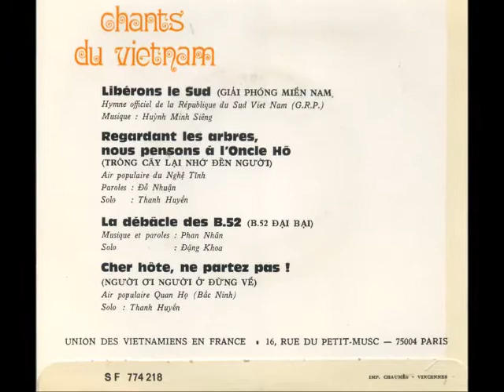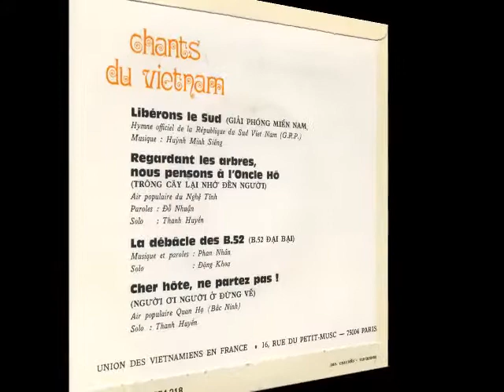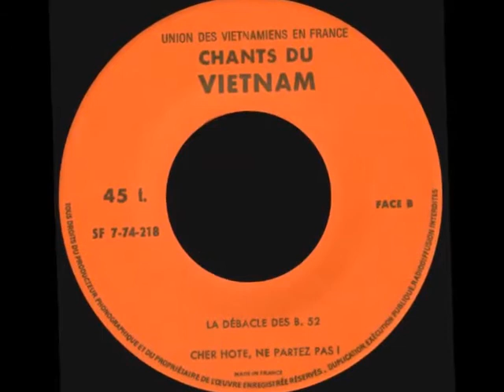B-52 đại bại (Phan Nhân) - bản thu âm trong đĩa Chants du Vietnam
Đĩa Chants du Vietnam (SF 774-218) do Hội người Việt Nam tại Pháp (UGVF) xuất bản vào đầu thập niên 70.
"La débâcle des B.52 (B.52 ĐẠI BẠI)
Musique et paroles : Phan Nhân
Solo : Đặng Khoa"
Trên bìa đĩa ghi người trình bày bài "B-52 đại bại" là Đặng Khoa nhưng có thể nghe thấy là có nhiều hơn 1 giọng nam.
Lời bài hát (có vài chỗ không nghe rõ được lời) :
Hàng đàn hàng lũ pháo đài bay B-52 đêm mò vào Hà Nội hòng diễu võ giương oai.
Giặc Mĩ mới rắp tâm phen này ra tay đánh cho Hà Nội thất kinh rụng rời.
Đây B-52 siêu pháo đài bay nghề răn đe (?) xưa nay nghe tiếng lừng oai, nhiều súng lắm bom ngang dọc trên không vô địch giết người chẳng vấy máu tay.
Nào biết có ai yêng hùng ngông nghênh không lực chủ bài chính hiệu cấp trời đây
Từng đàn từng lũ pháo đài bay B-52 đêm mò vào Hà Nội chạm địa võng thiên la.
Giặc lái mới rủ nhau chui vào Hilton nghỉ ngơi đoàn tụ dẫu không ai mời.
Ôi B52 thân xác tả tơi từ nay tan oai danh như chó cụt đuôi.
Trời khắp đất cao, ao cạn sông sâu, nát mặt vỡ đầu vì gãy cánh rơi.
Bè lũ Nixon ôm đầu kêu lên: "Không lực chủ bài chui tọt xuống bùn đen".